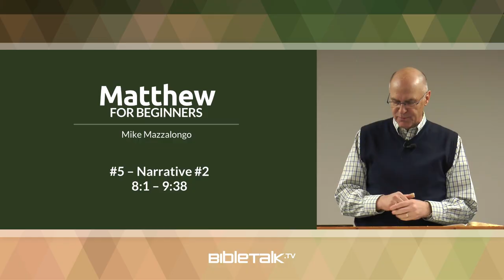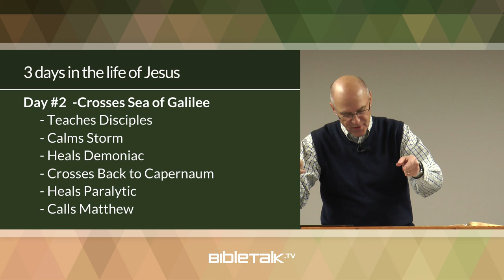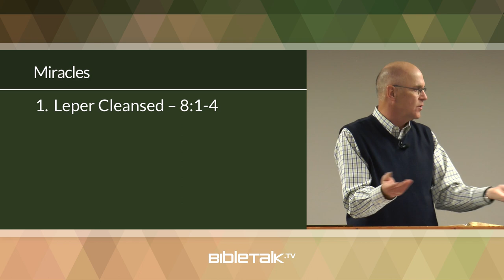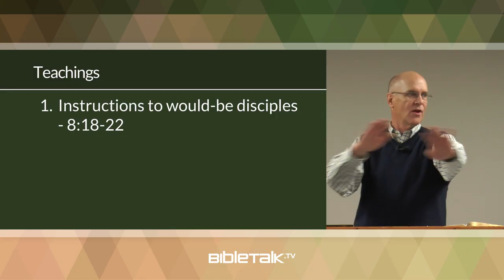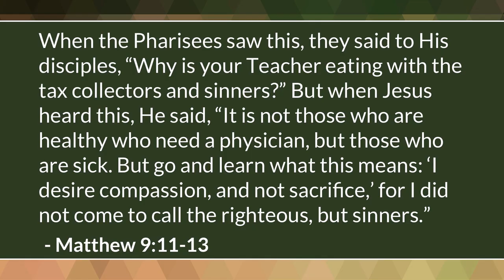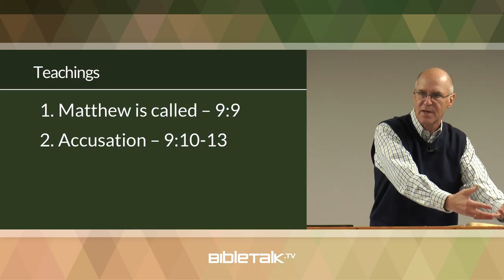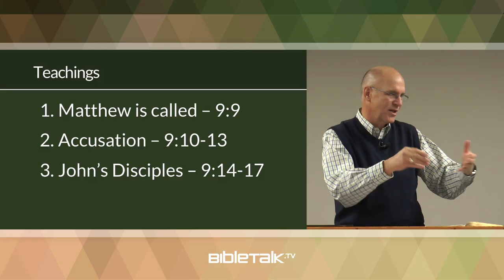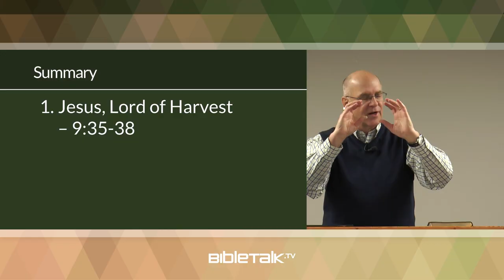Jesus' Power (Matthew 8-9) – Mike Mazzalongo | BibleTalk.tv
In this section Matthew describes 3 amazing days in Jesus' busy life. (Matthew 8:1-9:38)